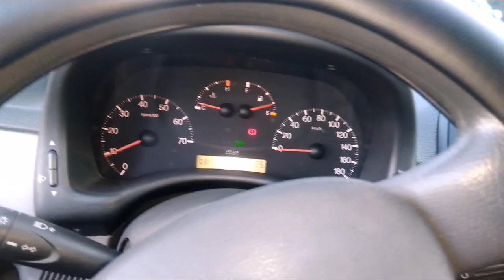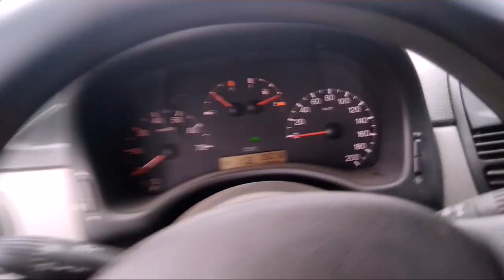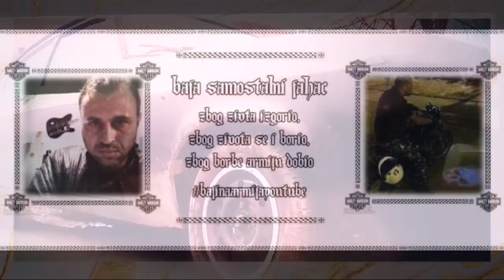PUNTIŠA položio tehnički pregled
Hvala vam što podržavate YouTube kanal @BajaSamostalniJahac
živeli virtuelni drugari svih vremena i dimenzija